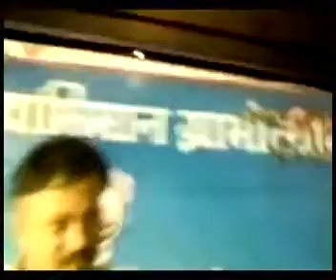Sugar And Dalda Very Harmful For Health | चीनी और डालडा सेहत के लिए हानिकारक है